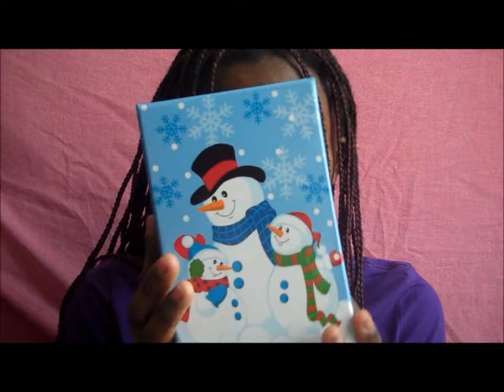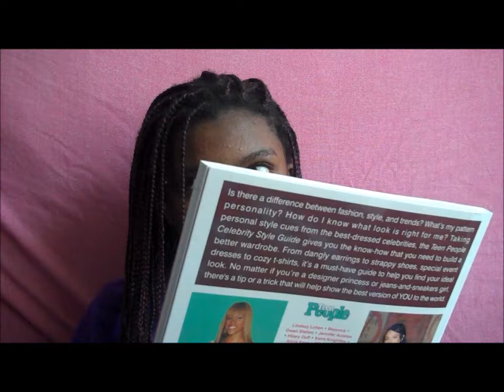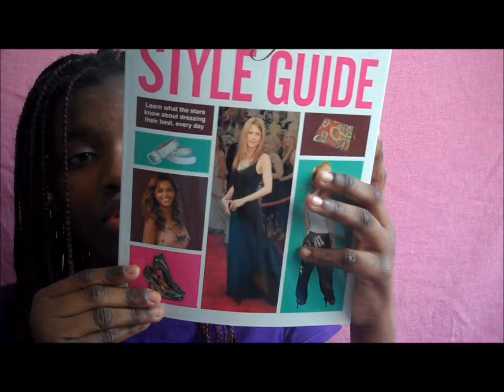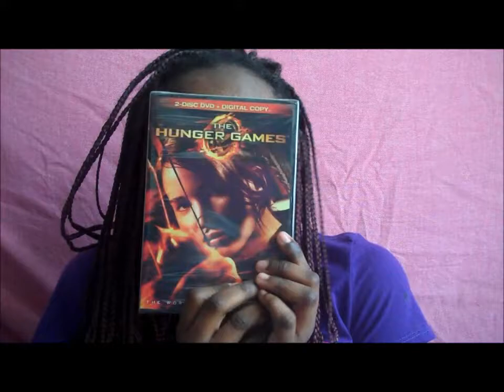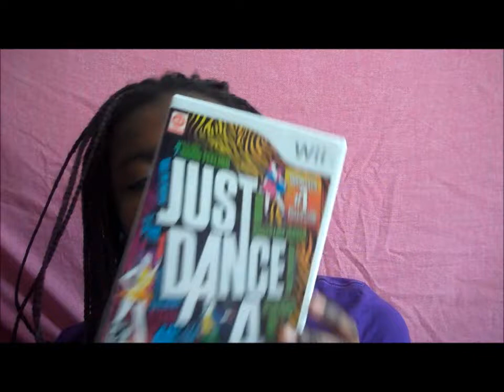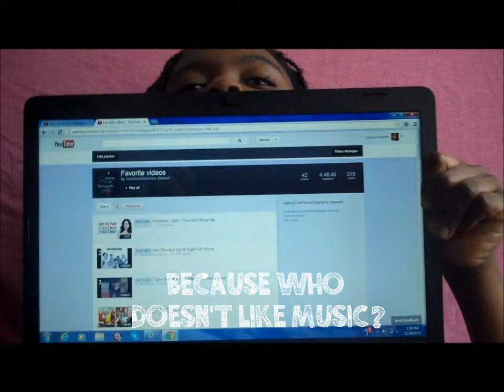What I Got For Christmas 2012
Sorry guys!! This video is super late but hope you still enjoy it :)